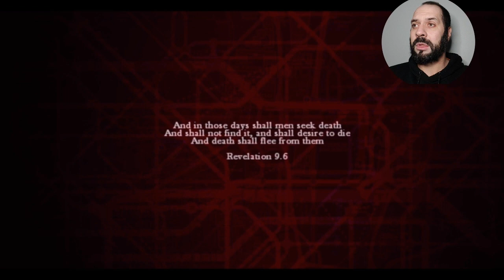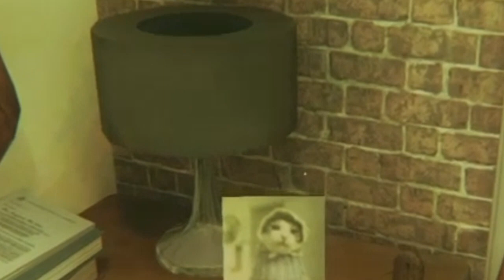I would not survive a zombie apocalypse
I would not survive a zombie apocalypse. That is a fact.  Here is a survival horror zombie game called Zombi from 2015. (ZombiU) Check out this hilariously funny zombi commentary gameplay of Zombi where I try my best to survive a zombie apocalypse and fail miserably.